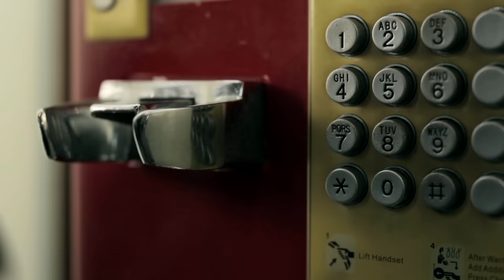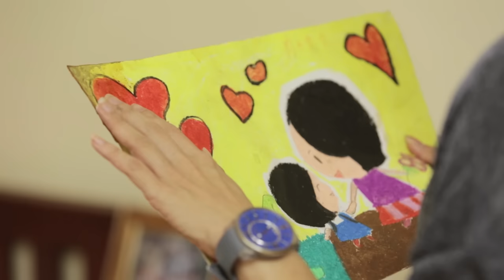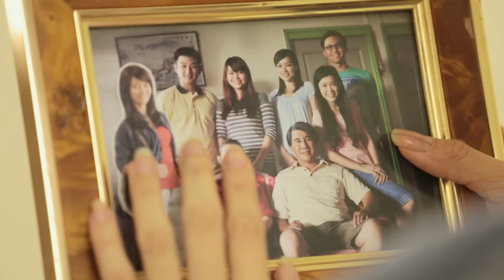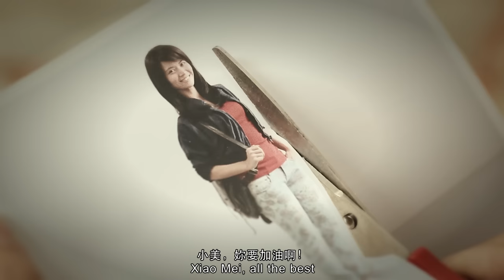刀标油感人短片 - 加油 | Add Oil - A short film by Knife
真相不是你听到她说了什么，而是你听到她那说不出口的。
The truth lies in the words that she keeps in her heart.

特别鸣谢著名填词人瑞业为我们的首个短片填词。

《回》

歌手：程欣琪 Kayle
曲：吴惠飞
词：瑞业
编曲：派仔洪

没人听，电话嘟一声断讯
这一刻忙碌的你，總不會好好休息

我曾经，觉得自己像透明
得不到你的关心，慢慢地學會叛逆
想离开家里

时间多无情，等我再回去，其实再回不去
家还在那里，几年的光景，變得好冷清

距离多无情，当我离开你，其实就回不去
你模糊的背影，等我再看清，都白了双鬓

再見你，才明白我多傷你
然而你總是安靜，包容我每次任性
即使離開你

地图上离家的距离，未来追逐梦的距离
有时候不懂越走，越远或越近
以为背包越揹越轻，可以自由飞行
回家后才懂亏欠你，何止那一句我爱你

距离多无情，当我离开你，其实谁回得去
我再多的练习，在母亲眼里，永远孩子气